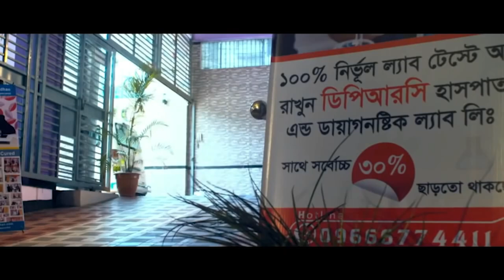PLID’র সমস্যা নিয়ে এসেছিলাম আলহামদুলিল্লাহ DPRC’র চিকিৎসায় আমি এখন সুস্থ। PLID Treatment । AVN । PID